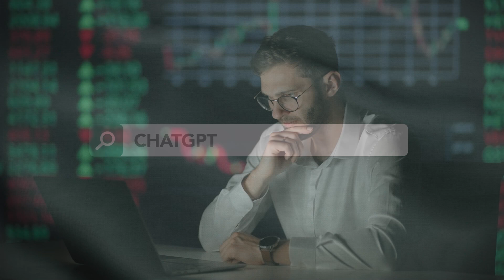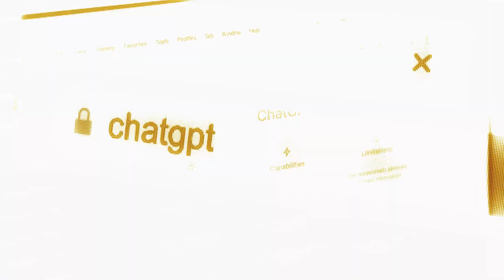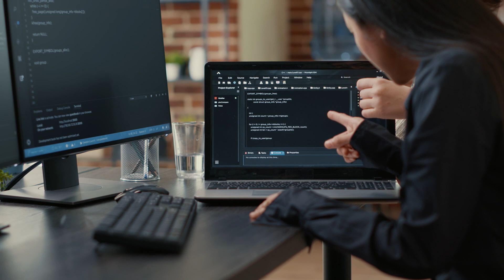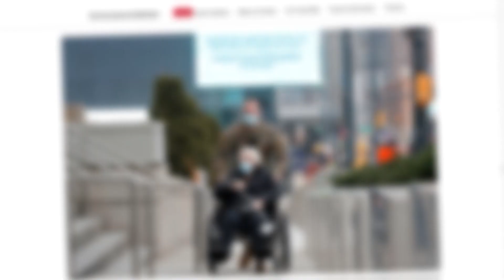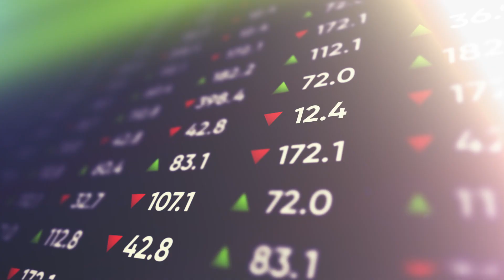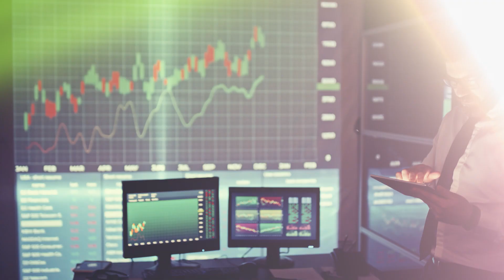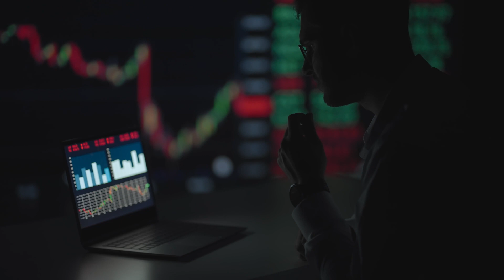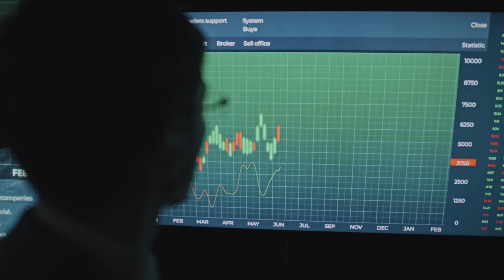Ask ChatGPT 4 for the MOST PROFITABLE copy paste tactics jpg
Ask ChatGPT-4 for the MOST PROFITABLE copy-paste tactics

The world of trading just got a lot more exciting with the emergence of the ChatGPT AI! This cutting-edge technology has taken the financial industry by storm, and for good reason. With its ability to create customized technical indicators, trading strategies, and even trading algorithms, ChatGPT has become the go-to resource for traders looking to stay ahead of the curve.

But that's not all—ChatGPT also offers sentiment analysis and prediction models that can help traders make informed decisions about market trends and future price movements. With this incredible tool at their fingertips, traders can finally take their trading game to the next level and achieve unprecedented success.

So if you're ready to harness the power of ChatGPT trading strategies, then look no further! Get ready to revolutionize the way you trade and achieve financial success like never before.